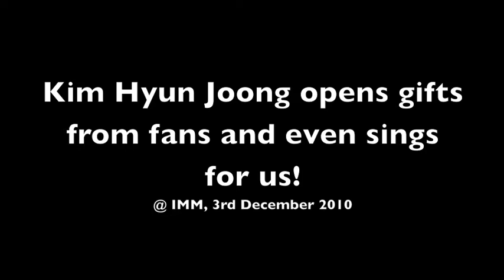Kim Hyun Joong Fan Meet @ IMM, Singapore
Catch Kim Hyun Joong as he supports charity, opens presents from fans and even sings a short verse!